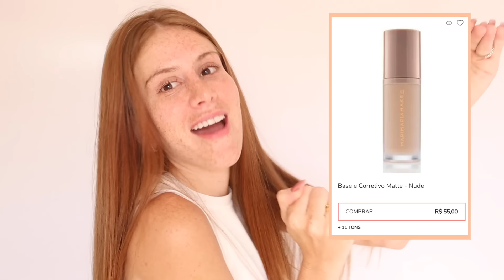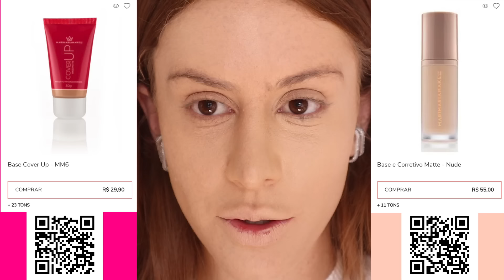Cover Up 🆚 Velvet Skin! Comparando as Bases Marimariamakeup!